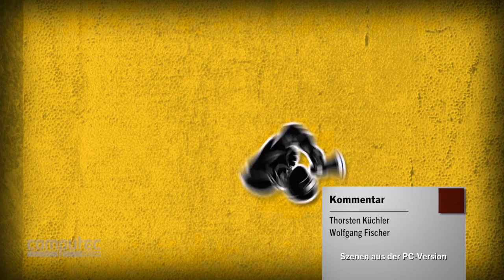How to Survive Gameplay | Test - Diablo trifft auf Zombies.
Gestrandet auf einer einsamen Insel? Doofe Sache! Gestrandet auf einer Insel voller Zombies? Spaßig! Denn das günstige (knapp 10 Euro) Steam-Gehacke How to Survive kombiniert auf spannende Weise Elemente aus Diablo, DayZ und einigen indizierten Spielen zu einem Action-Spektakel, das herrlich sinnfrei Laune macht. Unser Video zeigt, warum.